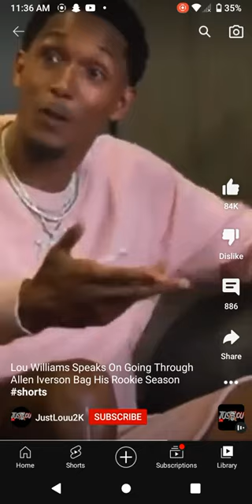Allen Iverson gave Lou Williams Bag full of Cash💪🏾‼️